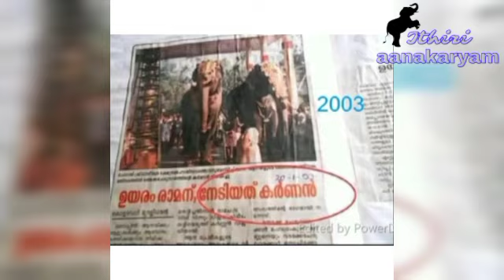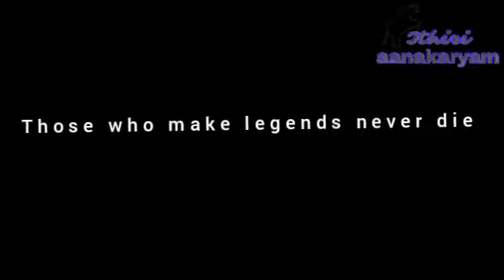Tribute to Mangalamkunnu karnan Elephant | മംഗലാംകുന്ന് കർണൻ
Mangalamkunnu Karnan
karnan
mangalamkunnu karnan video
mangalamkunnu karnan kerala
mangalamkunnu karnan mass entry
mangalamkunnu karnan status video
kolakadan kuttikrishanan
junior karnan
kolakadan elephents
aana paapaan
best elephants in kerala
mangalamkunnu karnan mass entry whatsapp status
mangalamkunnu karnan sree 4 elephants
mangalamkunnu karnan e 4 elephants
Mk karnan elephant
Tallest elephant